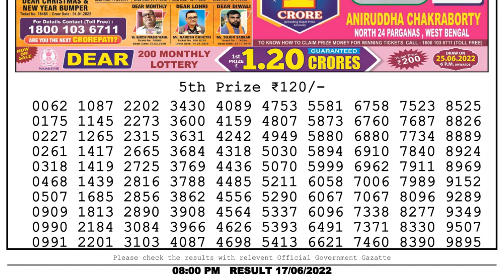🔴Dear Lottery Sambad Live 8pm today 17.06.22 Nagaland State Lottery Result